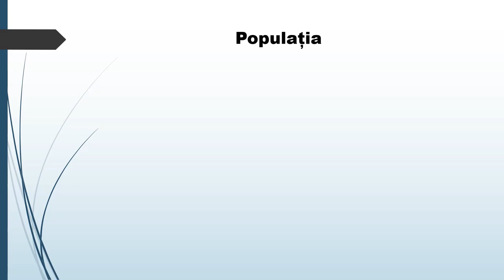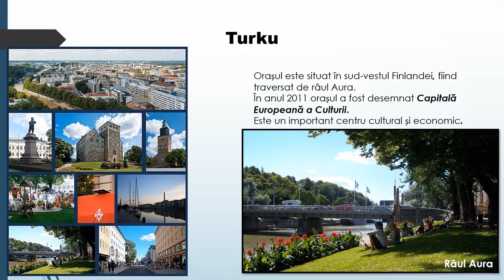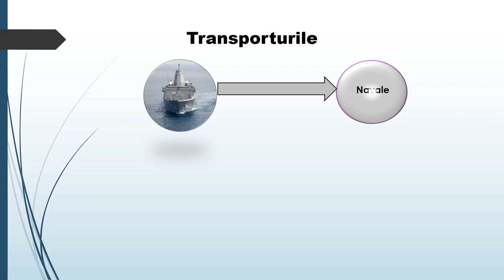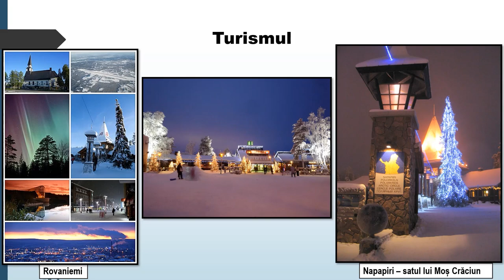Caracterizarea geografică a unor state – Finlanda cadrul uman și economic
Activitatea de învățare ce presupune utilizarea acestei resurse de tip video este utilă în caracterizarea geografică a unor state, respectiv Finlanda.
Prin parcurgerea resursei, elevii pot identifica elemente ale cadrului uman și economic redate pe suporturi cartografice, imagini și
materiale video inserate. Concepte cheie utizate sunt: populație, așezări omenști, economia, turismul, transporturile.
Resursa poate fi utilizată în cadrul secvenței lecției de predare și învătare, precum și la evaluare sau fixarea cunoștințelor
Elevii au sarcina de a viziona materialul video prin accesarea acestuia, urmărind toate imaginile și materialele video inserate și de
a rezolva în scris cerințele precizate la evaluare.